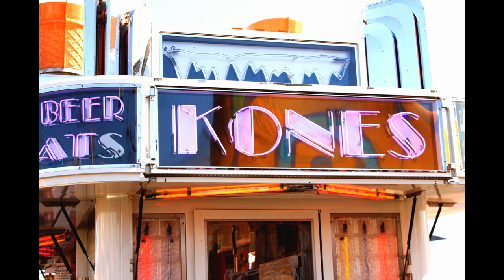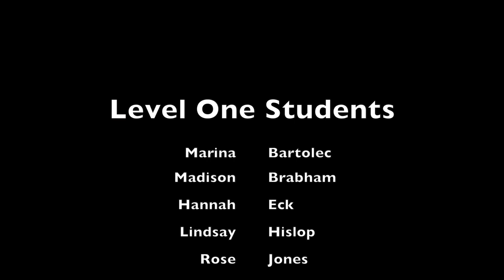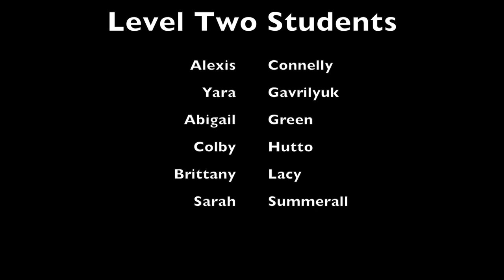Digital Photography Best of the Year Showcase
River Bluff High School's, Center for Media Arts Design and Production, Digital Photography Classes year 1 and 2, best work for the year.  Music Created by Center for MADP, Music Recording Students.